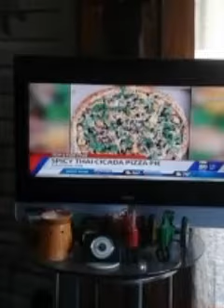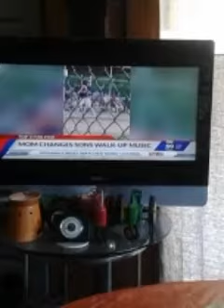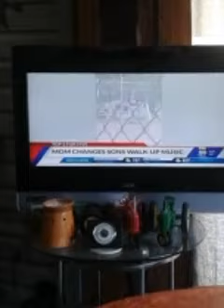Top 3 For 5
3. Spicy Tai Cicada Pie
2. Mother pranks little league team
1. Teen becomes mayor for a day.